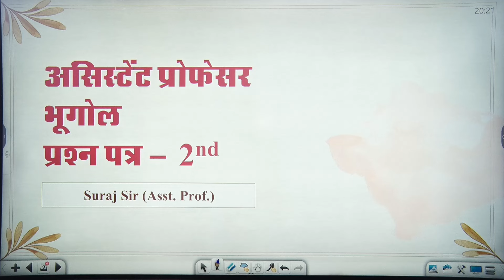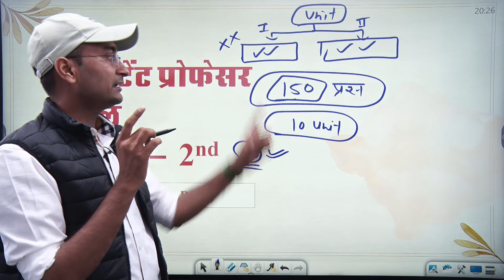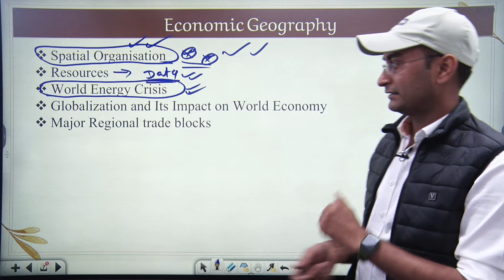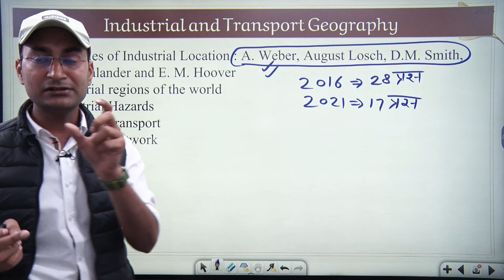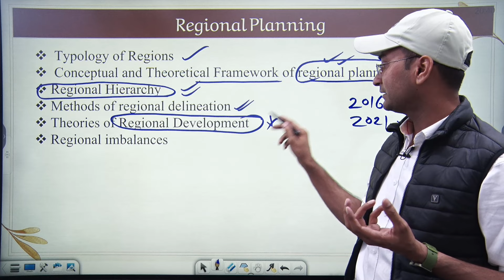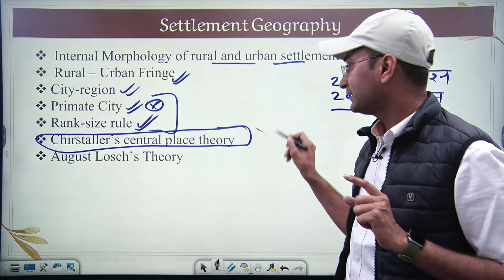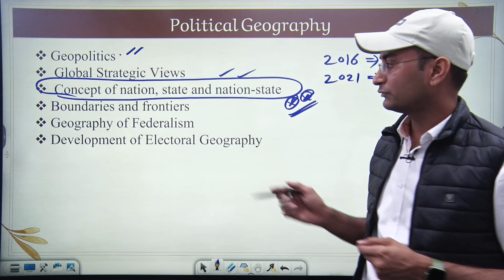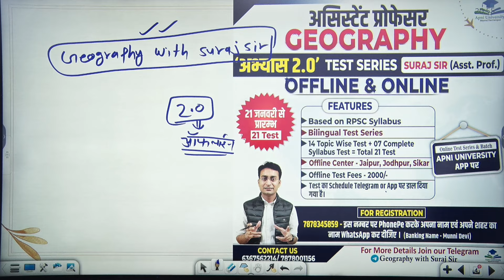Assistant Professor Geography Paper02 Imp Topics| Geography Important Booklist or Notes by Suraj Sir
Assistant Professor in Geography | Social Culture Geography PYQ's | Demo Class | Assistant Professor 2023

netjrf netpaper1st netjrfexam netpaper1 UGC NET 19 June 2023 Exam Analysis | Geography Paper 2 Shift-2 Answer Key | Suraj Sir
✦ Join OUR Telegram CHANNELS👇 :-
🌍 Geography With Suraj Sir(Asst. Prof) =
🌍Asst. Prof./1st Grade/NET Exam 2023 Whats app Group👇 :-

NET, UGC NET, NET, UGC, NTA UGC NET JRF | UGC NET 2023 |
assistant professor recruitment du | assistant professor recruitment 2023 in engineering colleges | assistant professor recruitment 2023 up | assistant professor recruitment 2023 | Central University Assistant Professor Recruitment 2023 | assistant professor recruitment 2023 notification | opsc assistant professor recruitment 2023 | opsc lecturer recruitment 2023 notification | What is the salary of a assistant professor in Odisha? | How can I become an assistant professor in Odisha? | What is the exam date of Aso 2023? | What is the salary of OPSC lecturer?